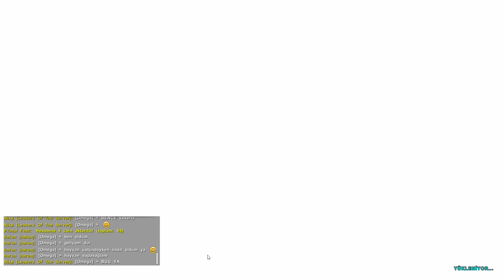Ark Survival Evolved Primal Fear | Bölüm 3 | Rudolp ve Ötesine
Herkeze Merhaba Yeni seri Ark Survival Evolved Serverda oynuyoruz
hergün bu içerikle ilgili video atmaya çalışıcam izlenme belli bir çoğunluğa ulaşırsa diğer mod ve modsuz halleriylede tek kişilik ve online olarak serilere devam ederiz  desteğiniz çok onemli eğer beğendiyseniz beğenmeyi Abone olmayı ve bildirimleri açmayı unutmayın Teşekkürler İyi eğlenceler ! :)

Hello Everyone, we are starting the new series Ark Survival Evolved Server.
I will try to post videos about this content every day. If the views reach a certain majority, we will continue the series in single player and online versions with and without other modes. Your support is very important. Have fun! :)

Note: The subtitle option is not available yet, but I will add it soon. Thank you for your understanding. Best regards